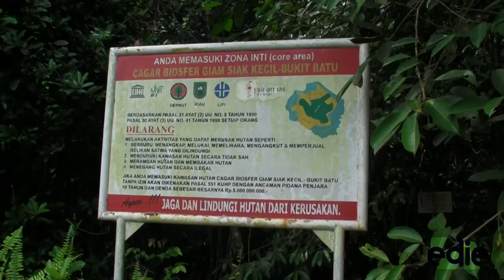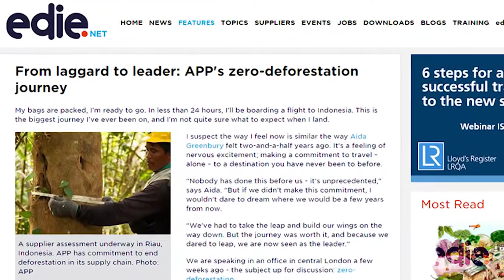Asia Pulp & Paper's zero-deforestation progress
edie documents a trip to Indonesia for a tour of Asia Pulp & Paper's operations in the country's Riau province. How has the company moved from 'laggard to leader' on deforestation in the space of a few years?

(Drone footage of forest fires and footage of forest wildlife courtesy of Greenpeace)